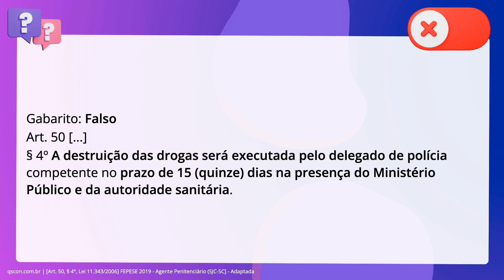QScon Direito: [Art. 50, § 4º, Lei 11.343/2006] FEPESE 2019 - Agente Penitenciário (SJC-SC] - Adapta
Art. 50, § 4º, Lei 11.343/2006 | FEPESE 2019 | Agente Penitenciário | (SJCSC | Adaptada

A respeito do procedimento penal previsto na Lei n° 11.343, de 23 de agosto de. 2006, relacionado com a repressão à produção não autorizada e ao tráfico ilícito. de drogas, é correto afirmar que a destruição das drogas será executada pelo. escrivão de polícia no prazo de 90 dias na presença do Delegado de Polícia e da. autoridade sanitária.

Gabarito: Falso